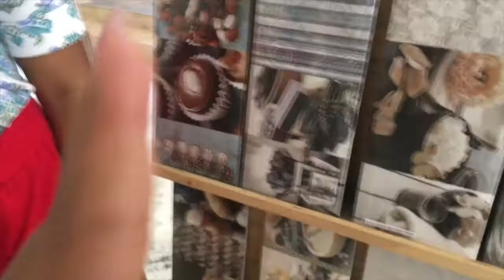Sacaremos membresía en helados Bon 🍦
Brecheros 👀
Bienvenidos a un nuevo vloooooog, en este hoce muchas cosas entre ellas helados bon (Me tendrán que sacar un membresía😂) y más!